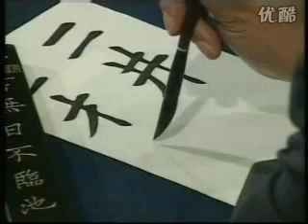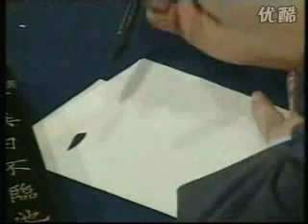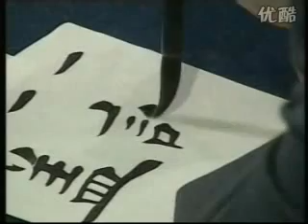Top master teaching Chinese Calligraphy 1 名師教書法 一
Tian Yingzhang,from the mainland of China,is a top-rank classical Chinese calligrapher whose Kai Style calligrapy derived from OUyang Xun(one of the most powerful calligrapher in the whole Chinese history) is widely esteemed as NO.1 in modern China.
 In this vid you will see how he embeded grace,decency and dignity into his writing.

田英章，中國大陸地區當代書法家，書法草行楷皆精，猶擅歐體楷書並自成一體，有中國歐楷第一人之稱。本人認為其楷書代表中國當代之最高水準。有胞兄田蘊章，負有書名，二人書法水平亦在伯仲之間，人稱田氏二賢。本視頻中例字有才、井、王、蓋、訟